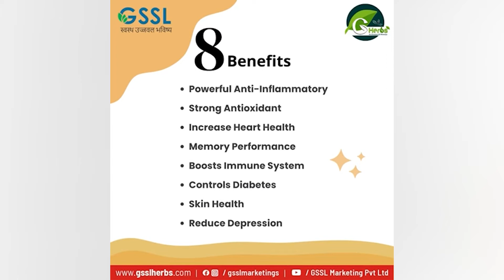बाउंसर कंते ने दस साल नशे में गुज़ारे, पत्नी ने वापिस आकर सुधारी उसकी जिंदगी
गुरदासपुर के गांव गिल्लांवाली के रहने वाले बाउंसर कंते ने अपने जिंदगी के दस साल नशे में गुज़ारे, यह युवक किसी समय सियासी लीडरों के लिए करता था काम, कुछ लोगों की संगत ने बनाया नशेड़ी, बुरी आदत के चलते छोड़ गए थे पत्नी व बेटी, दोस्तों व रिश्तेदारों ने भी छोड़ा था साथ, 2 साल बाद पत्नी ने वापिस आकर सुधारी उसकी जिंदगी, अब वे फिर से नए गीत के साथ लोगों के आएंगे सामने। द स्टैलर न्यूज़ के लिए गुरदासपुर से लवप्रीत खुशीपुर की रिपोर्ट। 26 अगस्त 2022